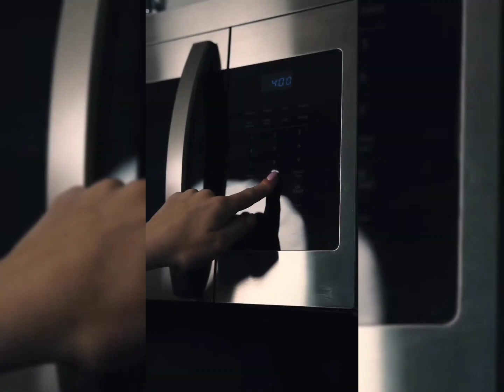SUPER HOT Miranda Cohen 😱🔥• Fitness Girl Motivation || GYM Workout Motivation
Credits:
Video Editing : Fitness Motivation
(in accordance with YouTube fair use of content policy)
Audio:Tracks :"Music by CreatorMix.com"

Written and produced by Warriyo
Vocals performed by Laura Brehm